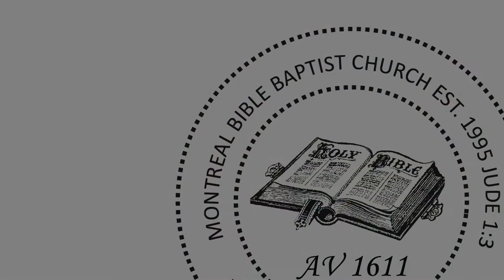MBBC - October 2 - Sunday Evening Service with Pastor Peter Kyriopoulos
MBBC - Montreal Bible Baptist Church
Sermon by Pastor Peter Kyriopoulos
October 3 - Sunday Evevnig Service

God bless